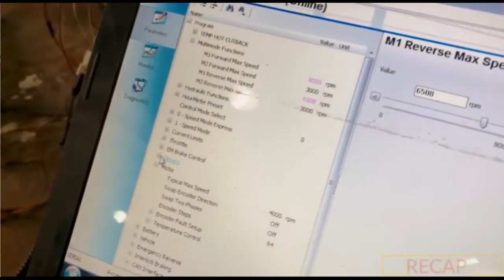EV CONVERSION KIT MADE IN INDIA || EV NEWS 2022 || SINGH AUTO ZONE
Welcome to SINGH AUTO ZONE, in this YouTube channel we share Latest Electric Vehicle news and updates along with latest battery technology and Renewable energy update. In this video we share made in India ev conversion kit.